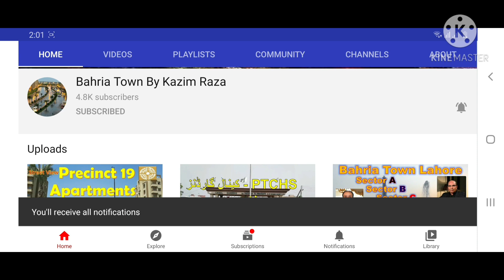Bahria Town Karachi, Luxury 3 Bed in Towers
Sanding tall amidst the glorious Bahria Town Karachi, Bahria Apartments are a marvel of modern architecture combining practicality with the utmost in comfort and luxury. With spectacular views of Bahria Town Karachi, the apartments come in sizes of 2, 3 and 4 bed. Modern designs with international fittings and fixtures make Bahria Apartments a true beacon of luxury
Karachi
Bahria Town Karachi Precinct 19 3 bed apartments have become talk of the town for offering luxury along with state of the art amenities in beautifully architecture buildings. Bahria Town Karachi has enhanced its appeal much more by recently launched amazing deal and has actually re-launched these apartments over nonpayment of installments from previous buyers and these apartments are limited in numbers that comes under deal quota so buyers must have to book and lock the deal before it gets too late. Let’s see what’s making Precinct 19’s 3 bed apartments must grabbing ones.
                          Precinct 19 – 3 Bed Apartments Details

Precinct 19 – 3 Bed Apartments Location Attractions

Precinct 19 is located near to main entrance of Bahria Town Karachi adjacent to Jinnah Avenue and Precinct 19 reserves numerous attractions and facilities including Bahria Day and Night Safari and Hospital respectively. So surrounded by all the modern facilities, these apartments can be considered the best as per location.

Precinct 19 – 3 Bed Apartments Floor Plan and Layout Details

Precinct 19 3 bed apartments are designed meticulously under a luxurious ideology that presents a beautiful blend of comfort and beauty. Apartments building comprise ground+6 floors while each floor offers 20 apartments. Every 3 bed apartment covers an area of 2250 square feet fulfilling all the basic requirements of a family needs.

Precinct 19 – 3 Bed Apartments Prices & Key Factors under New Deal

Following are some key factors of New Deal of Bahria Town Karachi Precinct 19 3 Bed Apartments.

These apartments will be available on full cash payment but on lesser price. In advance buyer will have to pay some amount as token money and the remaining amount will be payable within 10-15 days.

3-bedroom apartment’s price starts from 90 Lac in present market rates.

The bookings will be on open forms for direct allotment with apartment number and no transfer charges will be applicable.

These apartments will be fully developed and one can shift his family here right after getting keys. It can be a good investment option for earning a good rental income.

Comprising all the modern amenities and reserving numerous attractions in surrounding, Precinct 19 is considered to be the best option for holding a great ROI in future. Apartments are fully developed and lie in most desiring realm of this Precinct and that’s making it a noteworthy and must grab opportunity. One who desires to enjoy a modern living in a move in ready dwell, these 3 bed apartments are the ultimate solution for this requirement.